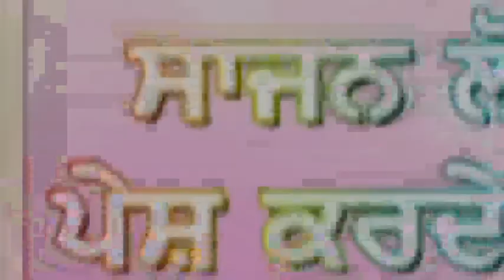ਸਤਸੰਗ ਵਾਜੋਂ ਤਰਿਆ ਨੀ ਜਾਣਾ Satsang Kvisheri Kulwant Singh Manuke Sajan Lopon Presentes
Satsang Kvisheri Kulwant Singh Manuke
ਇਹ ਕਵੀਸਰੀ ਦੀ ਕਵਿਤਾ ਹੋਲੇ ਮੁਹੱਲੇ ਤੇ ਦਰਬਾਰ ਧਾਰਮਿਕ ਨੂਰੀ ਦੀਵਾਨ ਚ ਰਿਕਾਡਿੰਗ ਕੀਤੀ ਸੀ ਸੋ ਸਾਡੀ ਟੀਮ ਵੱਲੋਂ ਸੰਗਤਾਂ ਦੀ ਮੰਗ ਤੇ ਅੱਪਲੋਡ ਕਰ ਰਹੇ ਹਾਂ ਬਹੁਤ ਸੁਲਜਿਆ ਹੋਇਆ ਜੱਥਾ ਗਿਆਨੀ ਕੁਲਵੰਤ ਸਿੰਘ ਜੀ ਮਾਣੂਕੇ ਜੋ ਆਪਣੇ ਜਾਦੂ ਵਰਗੇ ਲੈਕਚਰ ਨਾਲ ਸੰਗਤਾਂ ਨੂੰ ਕੀਲ ਕੇ ਬਿਠਾ ਦਿਦੇ ਨੇ ਆਓ ਅਨੰਦ ਮਾਣੋ ਇਸ ਕਾਬ ਦਾ ਸਾਥ ਦਿਤਾ ਹੈ ਜੋ ਬਹੁਤ ਸਮਾਂ ਗਿਆਨੀ ਗੁਰਨਾਮ ਸਿੰਘ ਜੀ ਬਰਾੜ ਦੇ ਨਾਲ ਉਸ ਸਮੇਂ ਤੱਕ ਰਹੇ ਨੇ ਜਦੋ ਗਿਆਨੀ ਗੁਰਨਾਮ ਸਿੰਘ ਜੀ ਬਰਾੜ ਸਾਬ ਸੱਚ ਖੰਡ  ਨੀ ਉਡਾਰੀ ਮਾਰ ਗਏ ਬਹੁਤ ਮਿਠੀ ਅਵਾਜ ਦੇ ਮਾਲਕ ਉਚੇ ਸੁਰ ਚ ਗਾਉਣ ਵਾਲੇ
ਸਿਆਮ ਦਾਸ ਭੱਟੀ ਵਾਲ ਤੇ ਨਾਲ ਸਾਥ ਦਿਤਾ ਹੈ ਗੁਰਵਿੰਦਰ ਸਿੰਘ ਕੁੱਸਾ ਜੋ ਬਹੁਤ ਹੀ ਨਿਘੇ ਸੁਭਾਅ ਦਾ ਮਾਲਕ ਹੈ ।
ਧੰਨਵਾਦ ਦਾਸ ਸਾਜਨ ਲੋਪੋਂ
Hi
ਸਤਸੰਗ ਵਾਜੋਂ ਤਰਿਆ ਨੀ ਜਾਣਾ
ਜੱਥਾ ਕੁਲਵੰਤ ਸਿੰਘ ਜੀ ਮਾਣੂਕੇ
ਸਾਥੀ ਗੁਰਵਿੰਦਰ ਸਿੰਘ ਕੁੱਸਾ
ਸਾਥੀ ਸਿਆਮ ਦਾਸ ਭੱਟੀਵਾਲ
ਪੇਸਕਸ ਸਾਜਨ ਲੋਪੋਂ